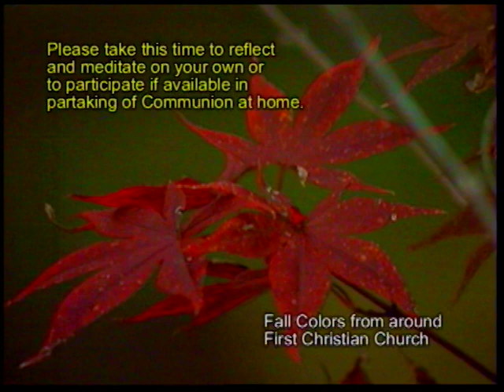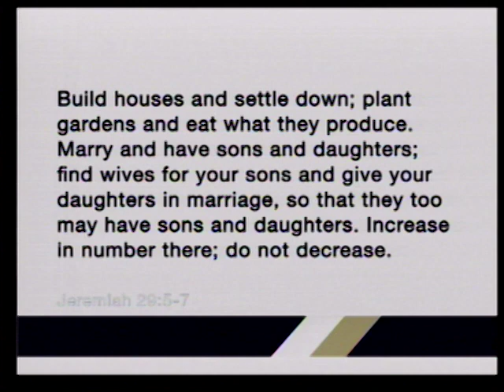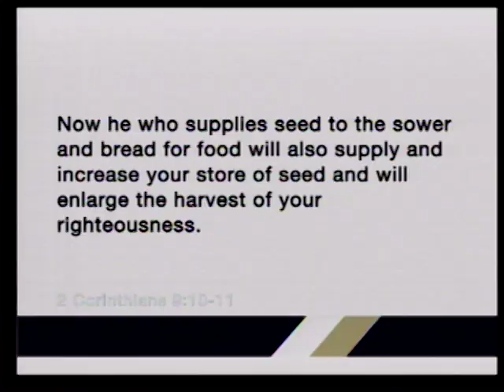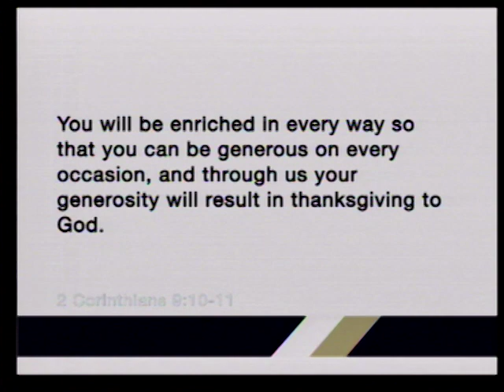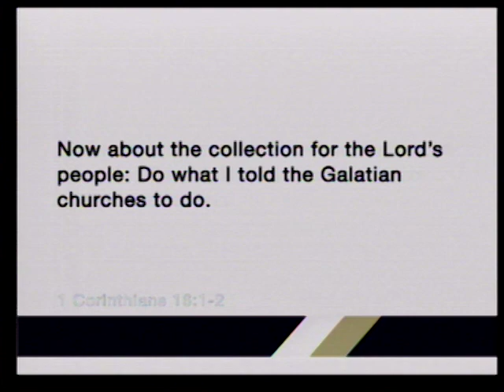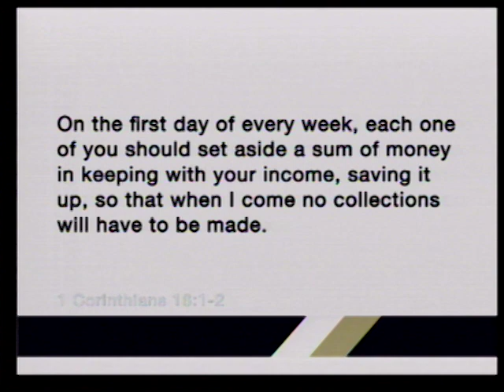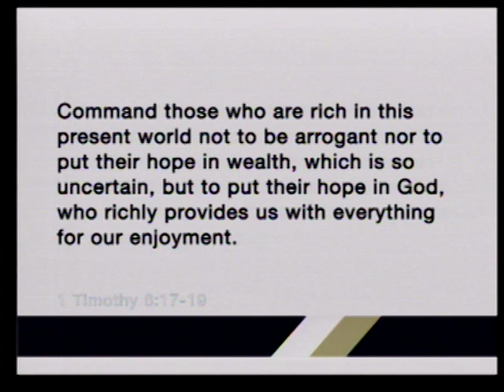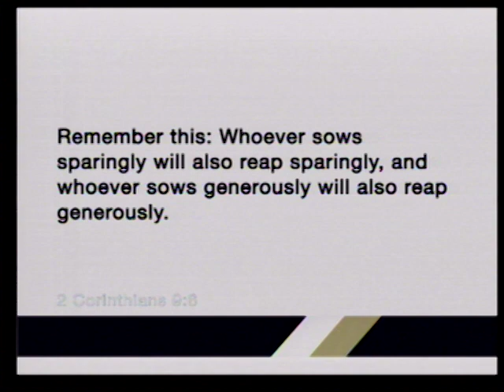Morning Worship for November 11, 2018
Generosity